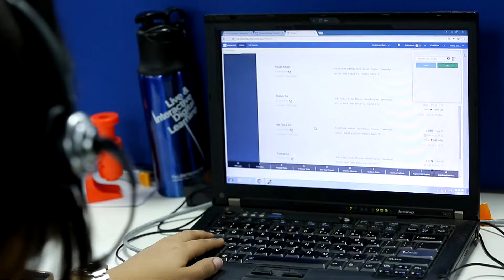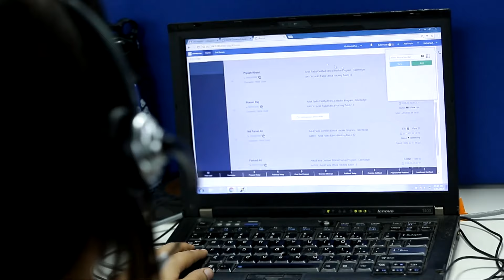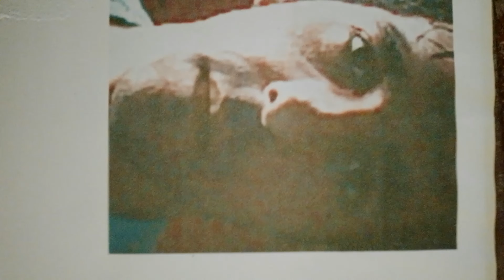Concurso historias de terror Claudio